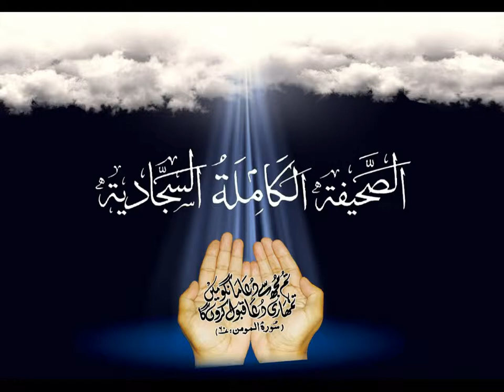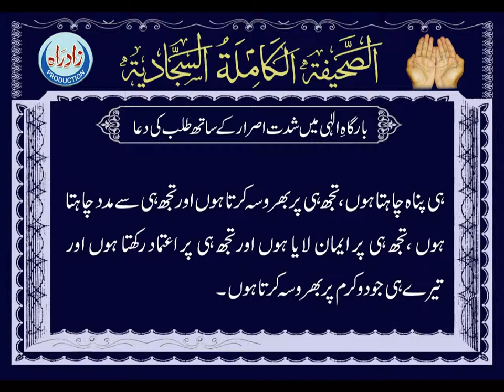Dua 52 - Supplication of Imploring God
Sahifa Kamila Sajjadia with Urdu translation by Zeeshan Haider Jawadi, Duas of Imam Zainul Abideen (A.S) , Zad-us-Sajideen